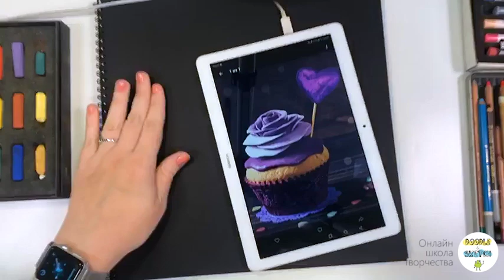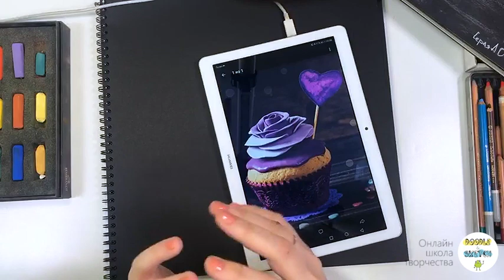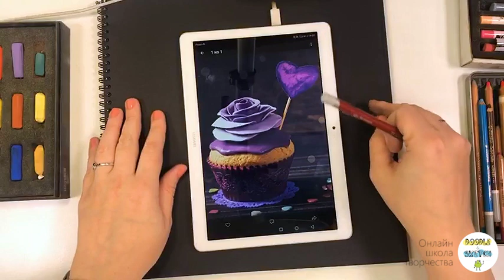Как нарисовать капкейк. Урок по рисованию фуд иллюстрации пастелью для начинающих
Художница Анастасия Серая создает невероятные реалистичные иллюстрации пастелью. В этом уроке рисования Настя научит вас рисовать фуд иллюстрацию - фиолетовый капкейк.